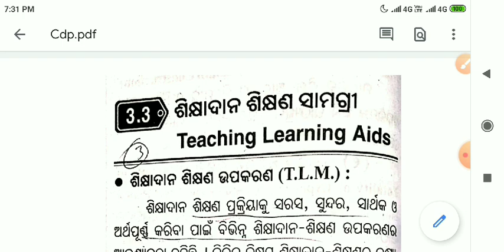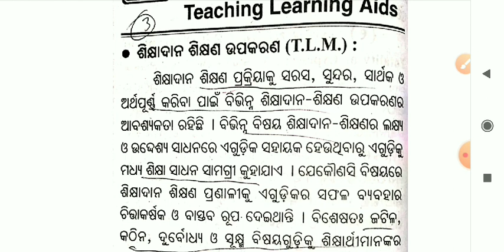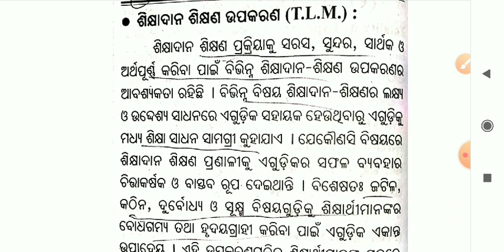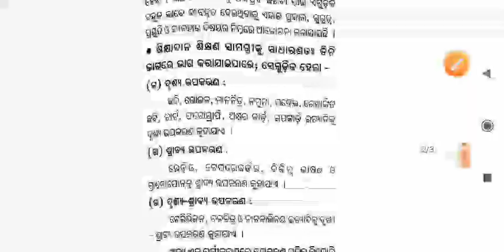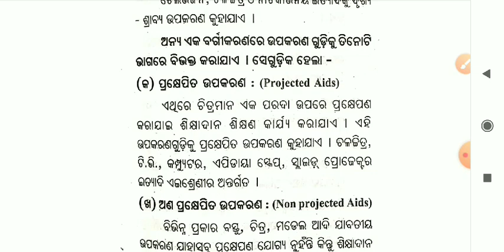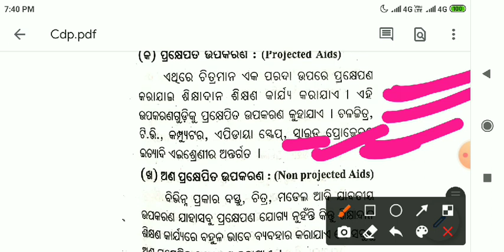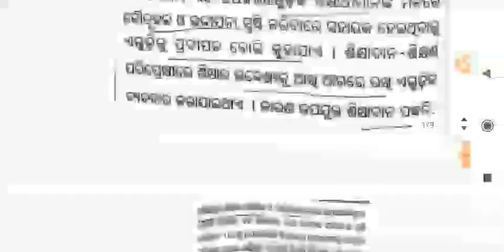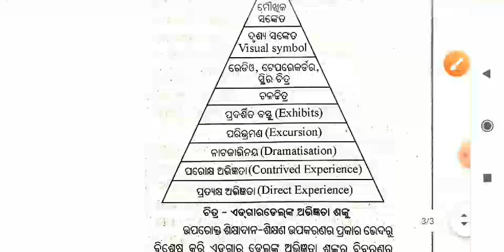OTET pedagogy 2021||class-41||paper 1 & paper 2||OSSTET||CTET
OTET pedagogy classes 2021
OTET all classes
OTET theory classes
OTET theory with questions classes
OTET most expected questions
OTET 2021
OTET syllabus
OSSTET 2021
CTET 2021